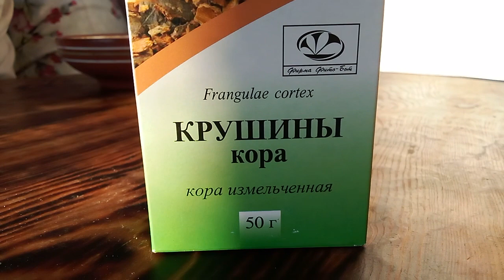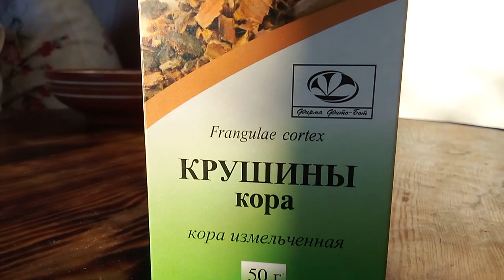Твёрдая кора мягкого действия